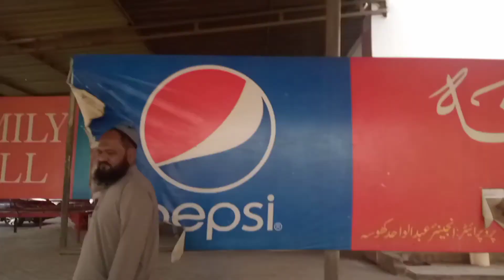Hyderabad trip with Family | Karachi vlogs | Rabika Vlogs| Daily Vlogs